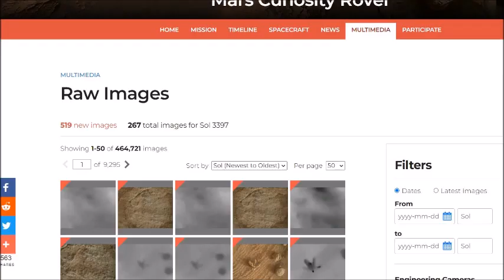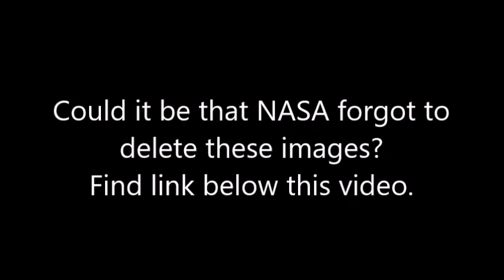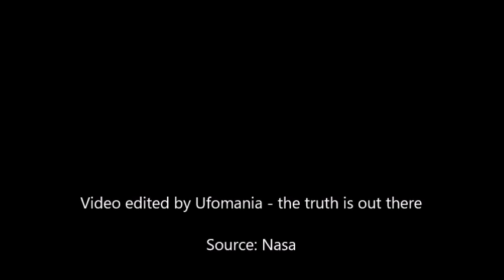Is this a fossilized plant on Mars?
The Mars Curiosity Rover sent these images to Earth of what looks like a fossilized plant
Could it be that NASA forgot to delete these images?